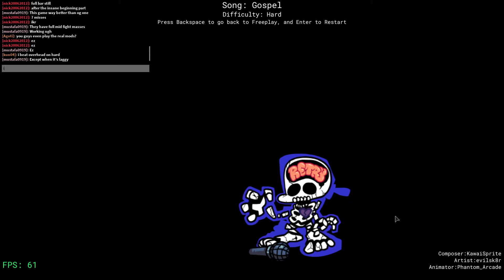Doing random fnf songs in ROBLOX